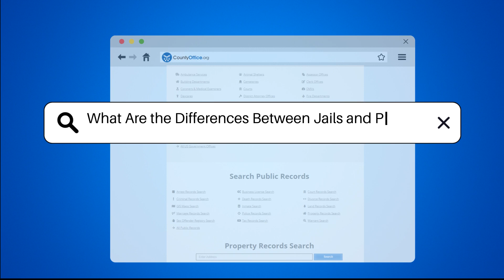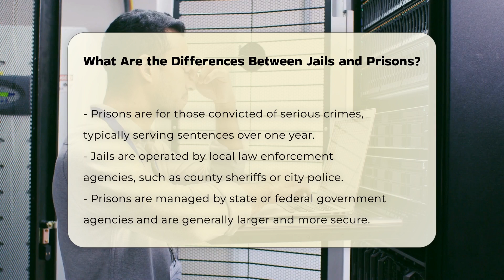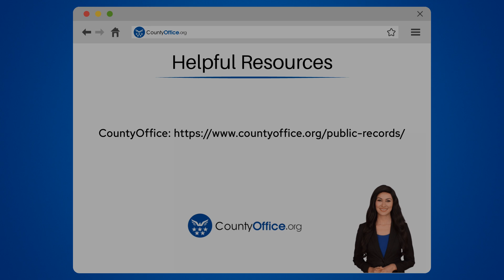What Are the Differences Between Jails and Prisons? - CountyOffice.org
What Are the Differences Between Jails and Prisons? Have you ever been confused about the differences between jails and prisons? In this enlightening video, we will delve into the unique characteristics that set these two important components of the criminal justice system apart. From their purposes and the duration of stay to the types of offenses they handle, we will explore how jails and prisons function differently. We will discuss the jurisdictions that operate these facilities, along with the security measures in place to ensure safety and order. Additionally, we will highlight the various programs and services available in both jails and prisons, focusing on rehabilitation and personal development for inmates.

Understanding these distinctions is crucial for anyone interested in the workings of the justice system, whether you are a student, a legal professional, or simply a curious citizen.